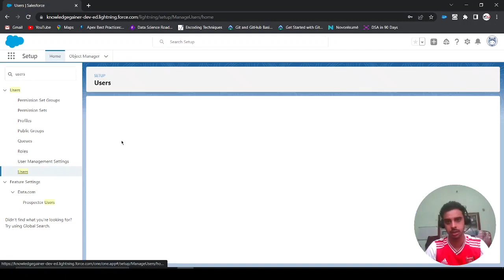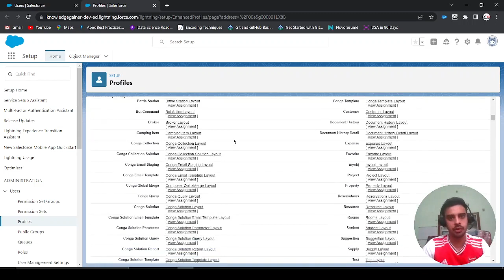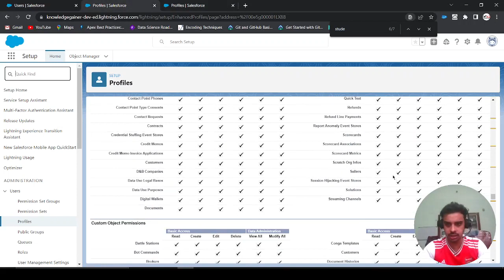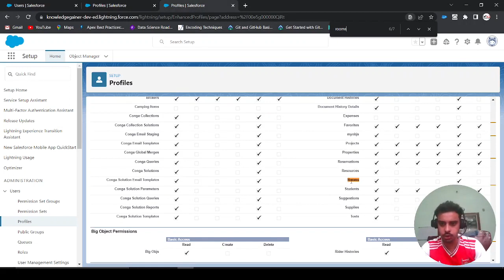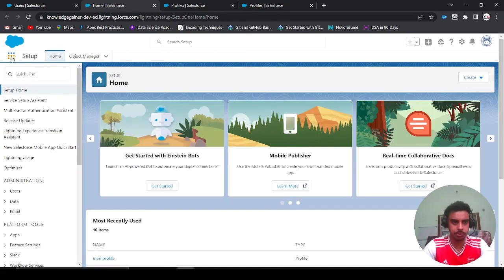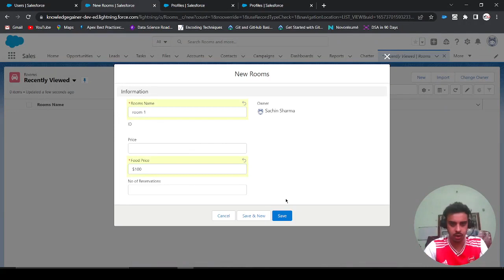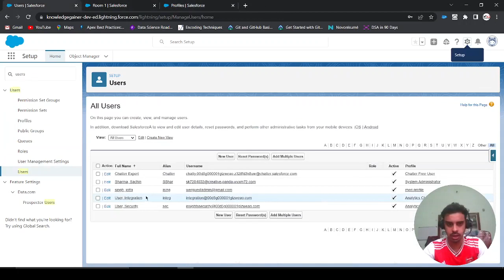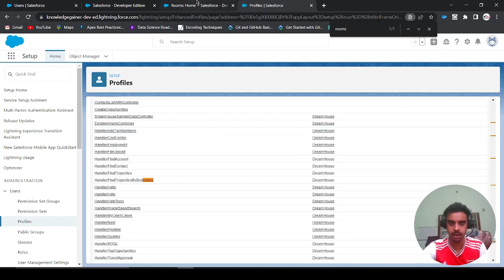#12:- Profile in Salesforce in Hindi | Salesforce Tutorial in Hindi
Hlo friends, In this video we will discuss about profile in salesforce in hindi.

Pandas Tutorial in Hindi:-

Salesforce Tutorial in Hindi:-

Numerical Methods:-

Trigonometry Videos:-

Data Structures in Python in Hindi:-

Graph Theory in Discrete Mathematics:-